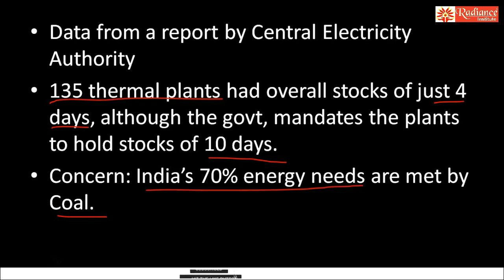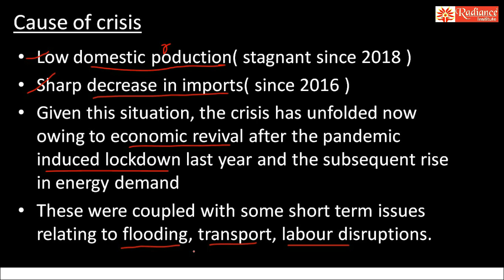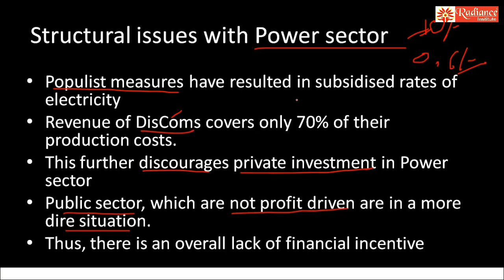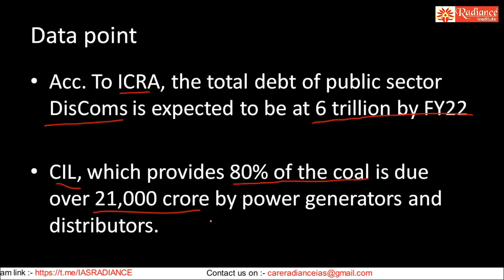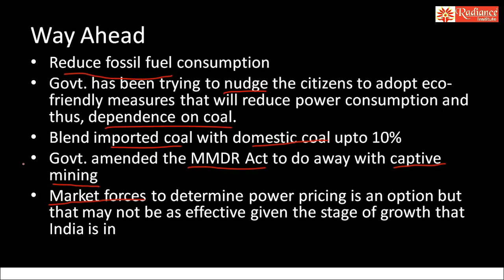COAL CRISIS IN INDIA-UPSC/PSC/BANK P.O./SSC/GROUP-C & OTHER COMPETITIVE EXAMS.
This topic covers how India suffers from coal crises.
You can join our Online Sessions/Offline Sessions for UPSC-2022/2023/2024.